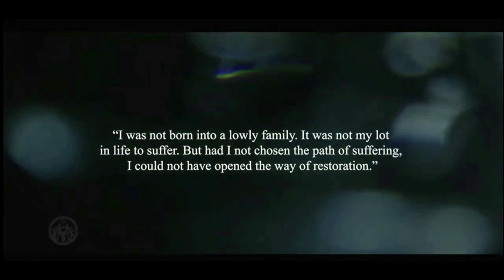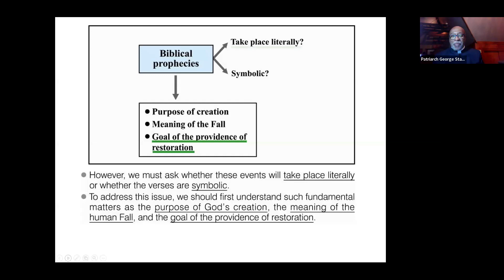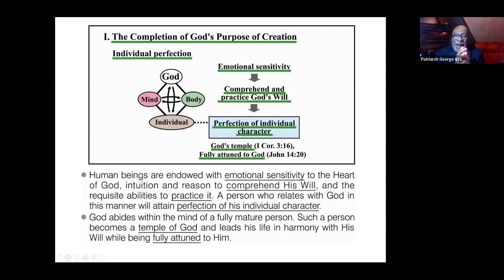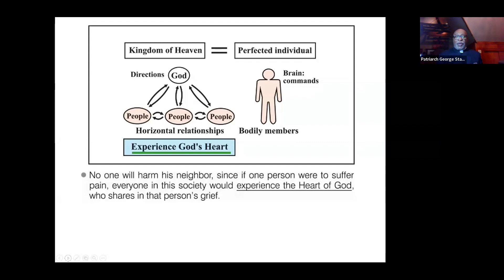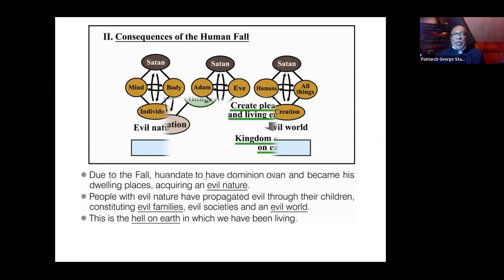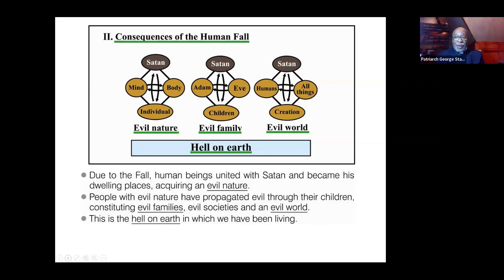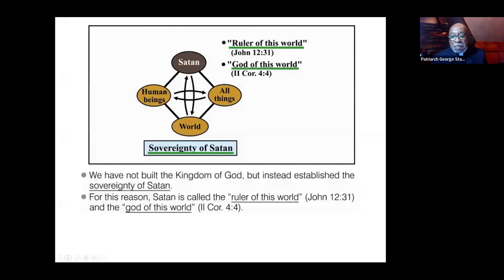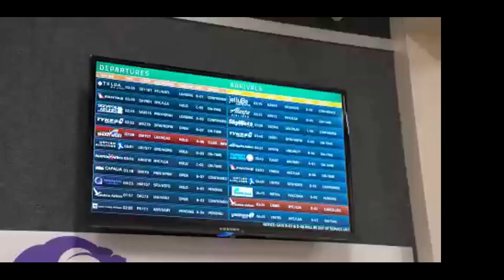ACLC CHOSEN Part 13 Exposition of the Divine Principle Lectures Dec 12 2022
ACLC CHOSEN Exposition of the Divine Principle Lectures Dec 12, 2022
Diagrammed 12 hour Lecture Manual
Part 13 Eschatology and Human History: The Completion of God's Purpose of Creation and the Human Fall.
Presented by Patriarch George Stallings